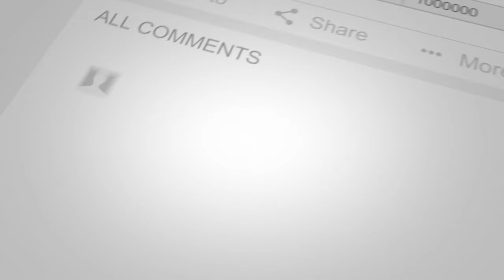Erskine **SUPER STYLISH** 3-Bed Mid-Terrace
34 Allison Avenue, Erskine
***PERFECT FOR A FIRST-TIME BUYER OR GROWING FAMILIES***  ***SUPERB THREE-BEDROOM FAMILY HOME***. Comprising of spacious lounge, bright & airy dining kitchen, 3 bedrooms, modern family bathroom and low-maintenance landscaped back garden.  VIEW IN PERSON OR ONLINE. Please contact your Personal Estate Agents, The Property Boom, on 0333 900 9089 or email; for much more information and a copy of the Home Report.

STEP INSIDE WITH OUR HD PROPERTY VIDEO TOUR
SUPER STYLISH 3-BEDROOM FAMILY HOME – TRUE WALK-IN CONDITION!!
HIGH SPECIFICATION DINING KITCHEN WITH INTEGRATED APPLIANCES
3 BEDROOMS ALL WITH IN-BUILT STORAGE SOLUTIONS
FULLY TILED & IMMACULATELY PRESENTED FAMILY BATHROOM
SPACIOUS LOUNGE WITH PATIO DOORS TO LANDSCAPED GARDEN
ULTRA-MODERN & IMMACULTAELY PRESENTED THROUGHOUT
GSH & DOUBLE GLAZING THROUGHOUT
PERFECT FIRST-TIME PURCHASE OPPORTUNITY!!
PERFECTLY LOCATED FOR LOCAL SCHOOLING, AMENITIES & PUBLIC TRANSPORT LINKS